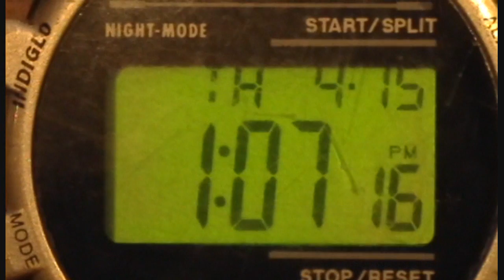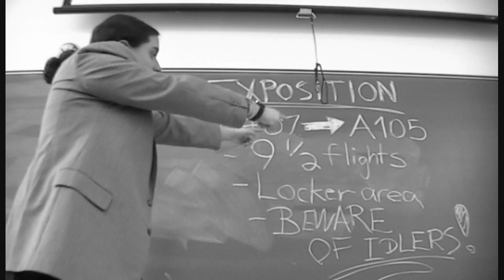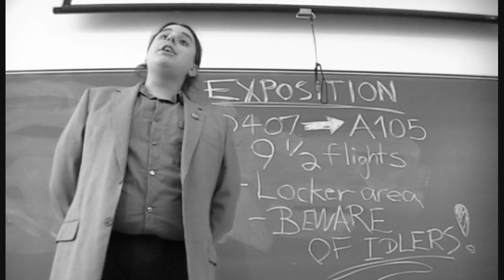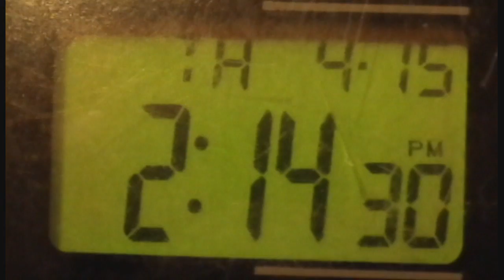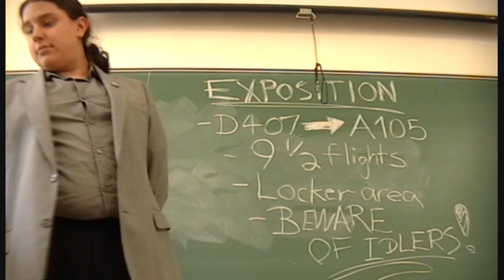For No One - A Short Film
For No One
Written and directed by Gage K. Diabo

Howard Glass, an obsessive scholar with a compulsion for punctuality, is horrified to find that he has lost track of time and is in grave danger of running late for an exam.